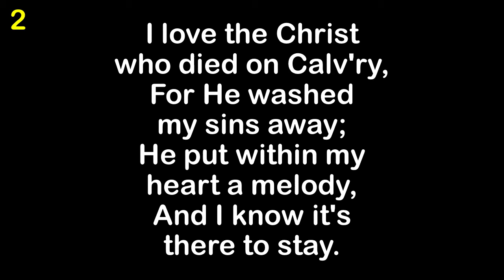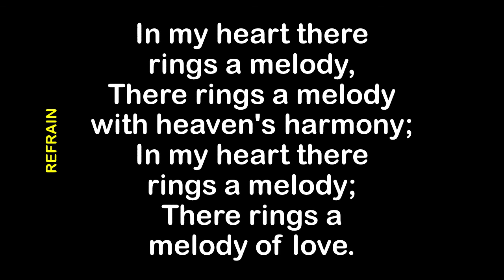In My Heart There Rings A Melody